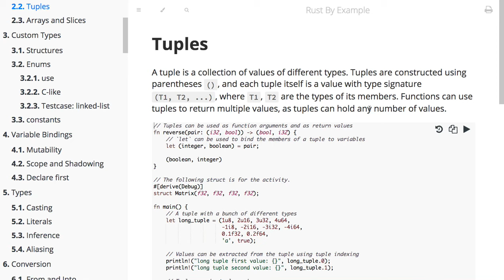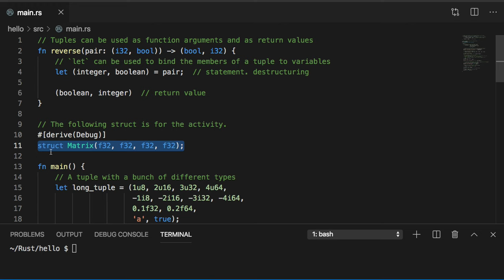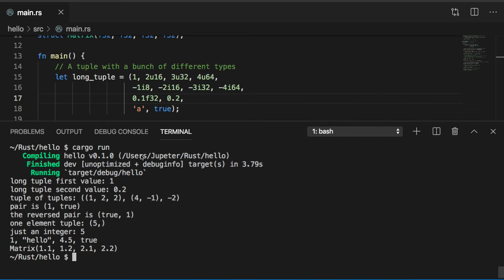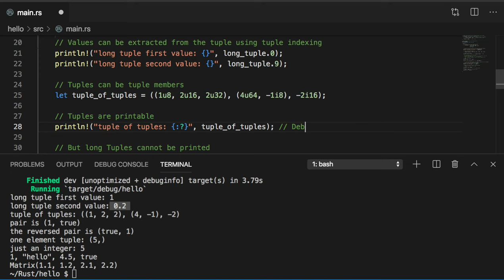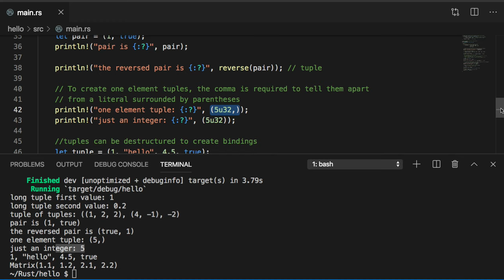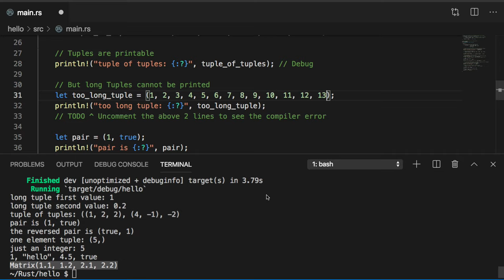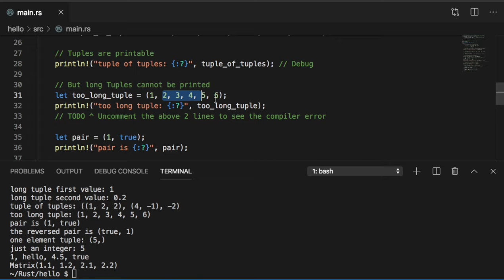[러스트] 047 - 2.2 Tuples